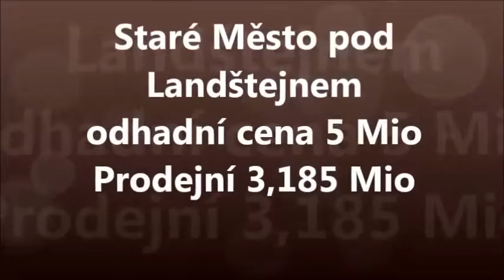Landštejn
Volejte pro prohlídku: 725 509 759